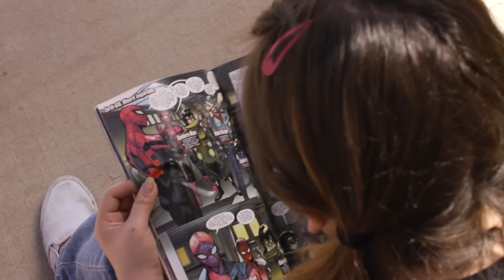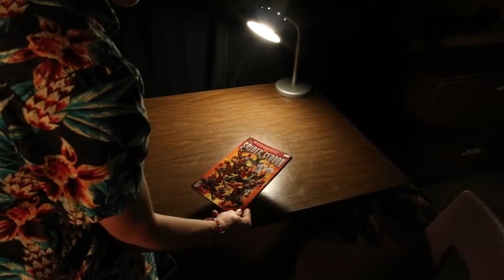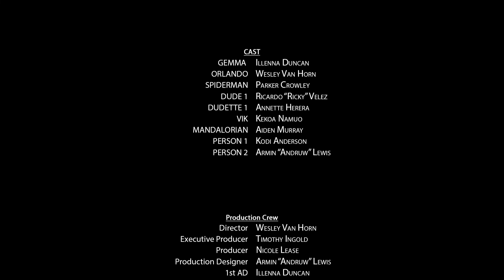Gemma, Orlando, and the Multiverse (Short Film)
A short film written, produced and edited by Buena Film/TV Year 3 students.